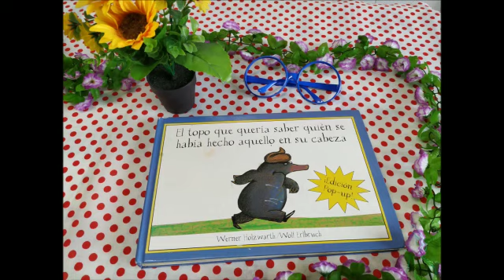Despedida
Despedida de la primera temporada del Programa de Ocio de Valdés